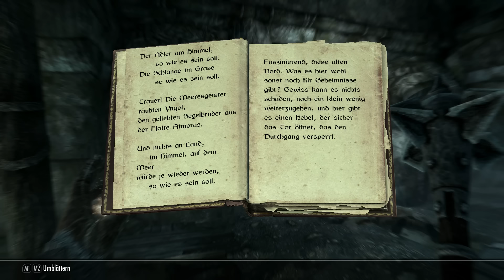Let's Play Skyrim Special Edition - Don Chicken - Part 6